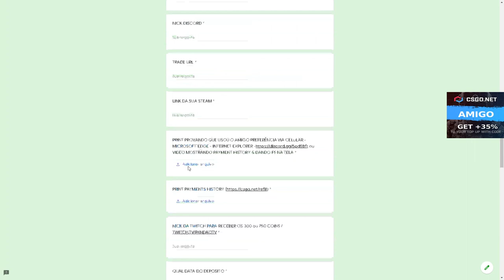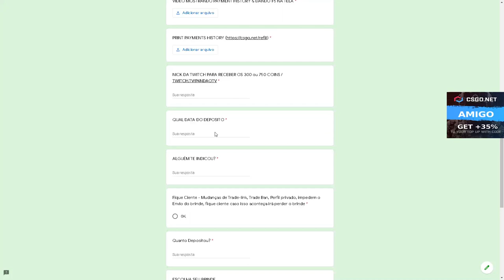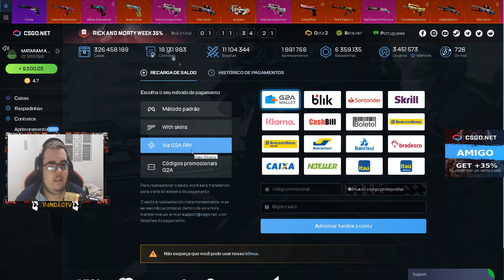ABRINDO MUITOS CARDS no CSGO Net - COMPENSA?